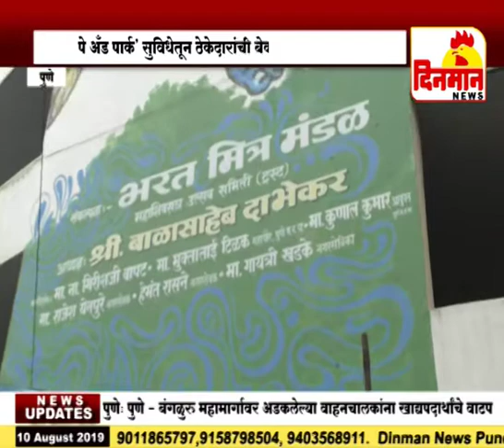पे अँड पार्क' सुविधेतून ठेकेदारांची बेकायदा वसुली